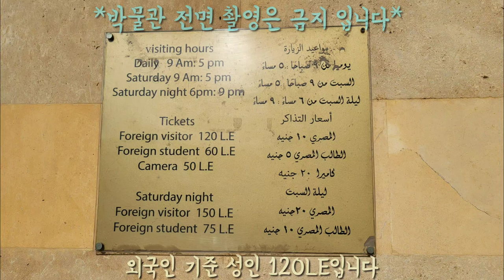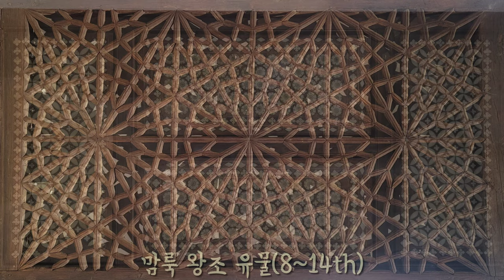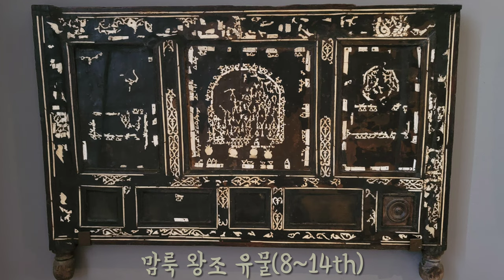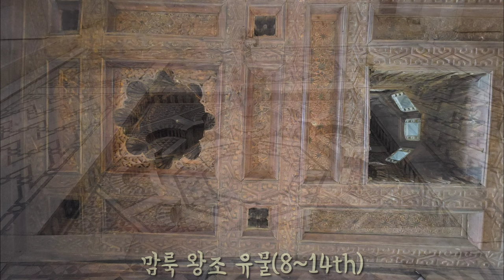이슬람 박물관을 찾아서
오랜 정비를 끝내고 다시 개장한 이슬람 박물관을 찾았습니다.
고대의 문명을 전승, 발전 하는 중,근동 예전 문화 예술품을 감상 해 보세요